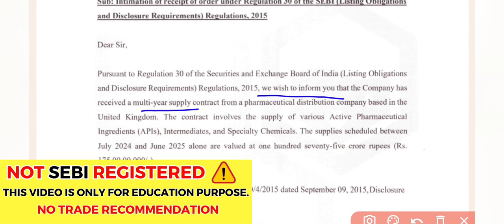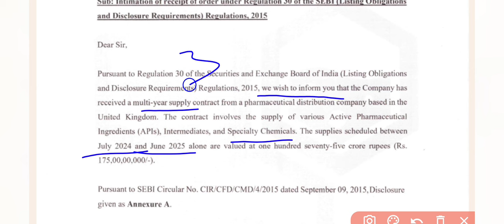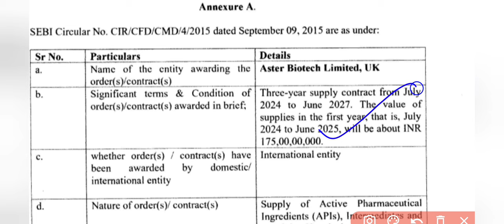Remedium Lifecare Share News | Remedium Lifecare Stock Split News | Remedium Lifecare ऑर्डर ✅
Transcript